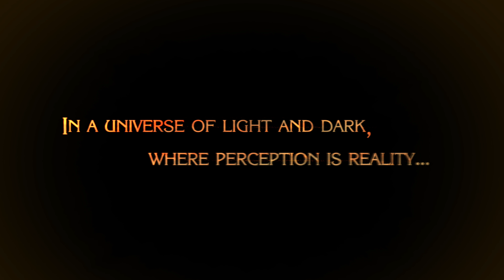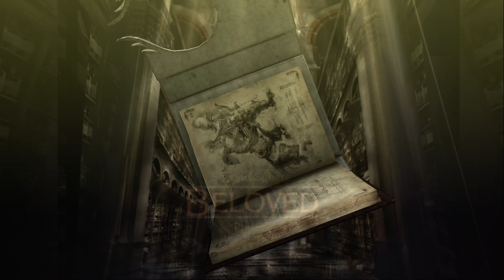Bayonetta | 4K60 Xbox One X Gameplay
A quick look at Bayonetta 10th Anniversary Edition running on Xbox One X, 4K, 60FPS.